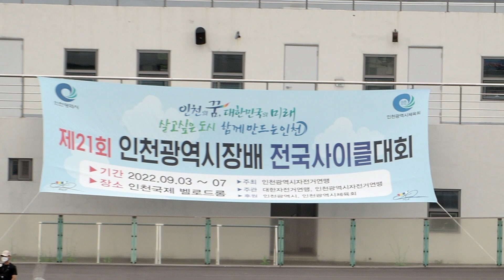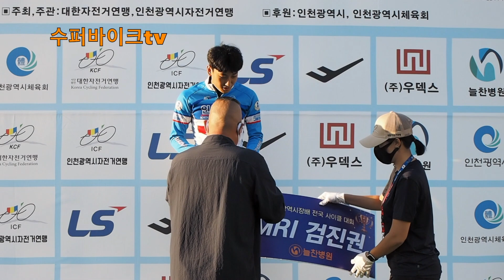제21회 인천광역시장배 전국사이클대회 남자고등부 스프린트 결승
제21회 인천광역시장배 전국사이클대회
남자고등부 스프린트 결승

오래간만에 스프린트 경기 전체를 편집해 봅니다
인천대회 최고의 스프린터는
인천체육고등학교 김근우 선수가
차지 했습니다
예선전부터 결승까지 쭈우욱 나가 봅니다.

1위:김근우 선수(인천체육고등학교)
2위:이현성 선수(양양고등학교)
3위:남 결 선수(부천고등학교)
4위:하준홍 선수(울산동천고등학교)